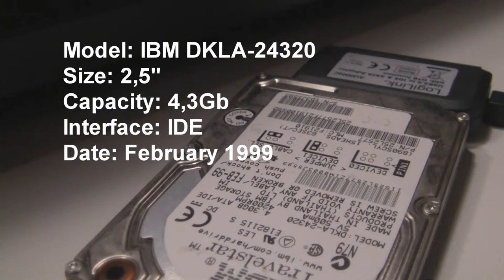Laptop Drive: IBM DKLA-24320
Travelstar, may die soon